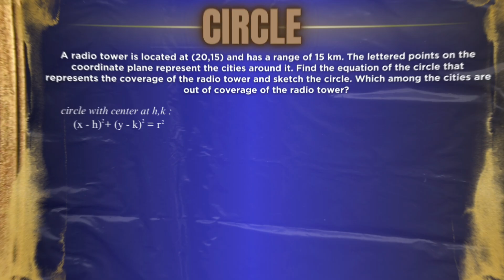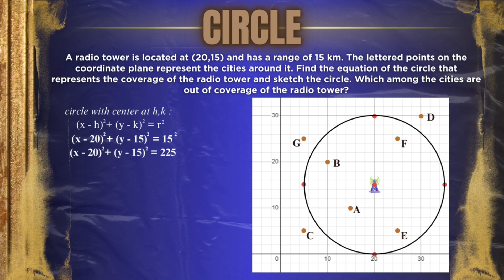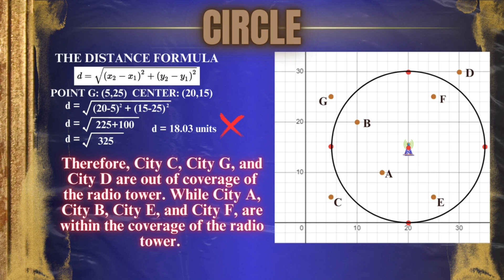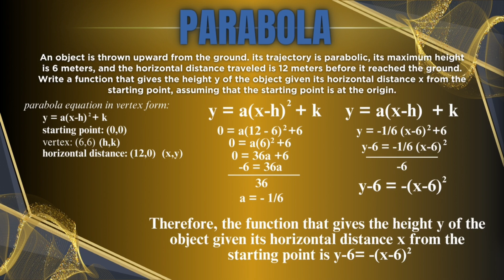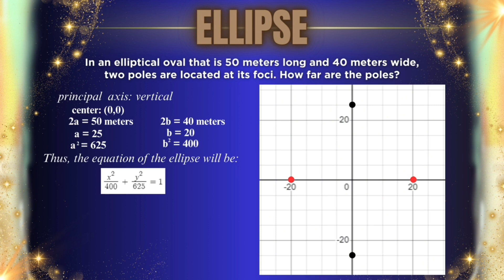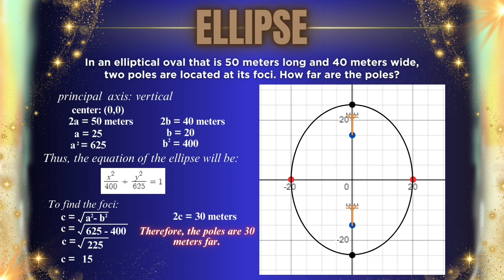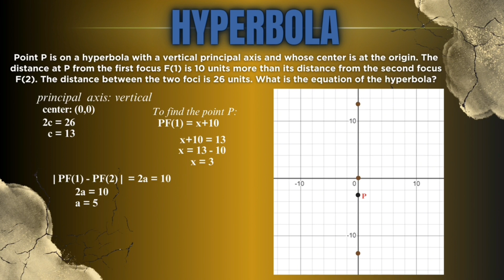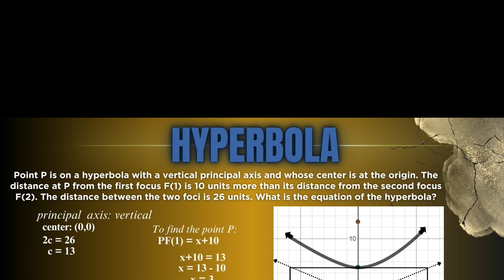PROBLEM SOLVING INVOLVING CONIC SECTIONS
PETA BY
STEM KNOWLEDGE
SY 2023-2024